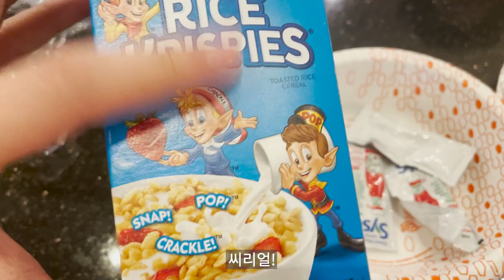[VLOG] 켈리포니아 샌프란시스코 레이크 타호 여행 브이로그 l 드론 영상 l 제트 스키 l Lake Tahoe l Jet skis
안녕하세요 너무 오랜만에 업로드 하는것 같네요
지난번 레이크 타호 여행 갔을때 찍은 영상인데 산불이 난 후 간거라 공기가 많이 안좋았어요 그래서 좀 더 좋은 배경을 못 담아서 아쉽네요.

BGM